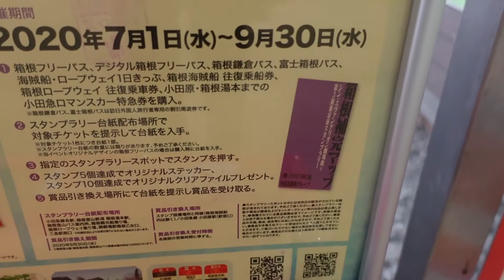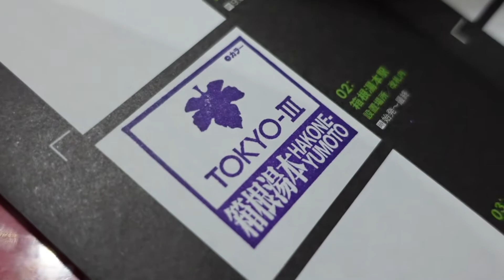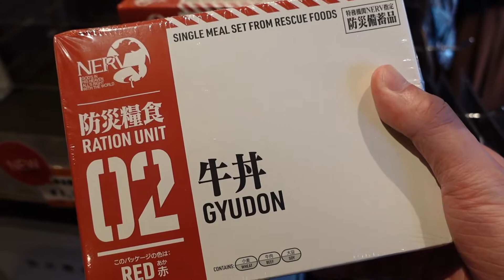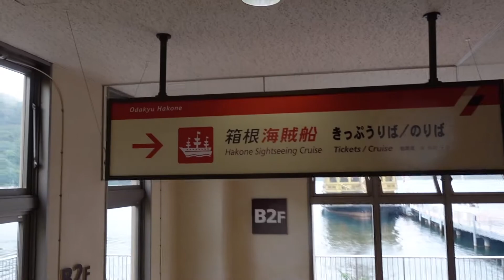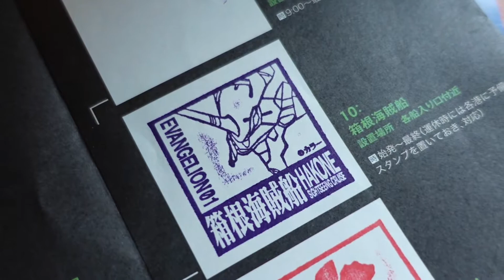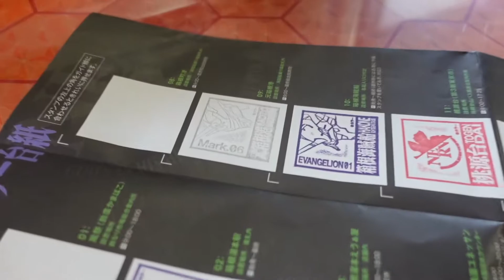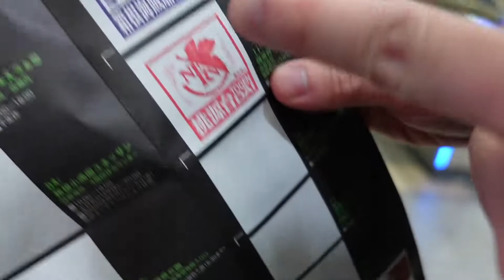箱根兩日遊｜ 新世紀福音戰士動漫聖地巡禮｜ 第3新東京市｜ 兩米高初號機像（CC中文字幕）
2020年本來是箱根新世紀福音戰士，動漫聖地巡禮次年。
把箱根再現成真實的第3新東京市。

但很多活動因為疫情而被迫取消了，包括高橋洋子的蘆之湖演唱會。
現在只剩下箱根補完地圖的活動可以讓FANS參與，在活動9月30日結束前，我決定去一趟。